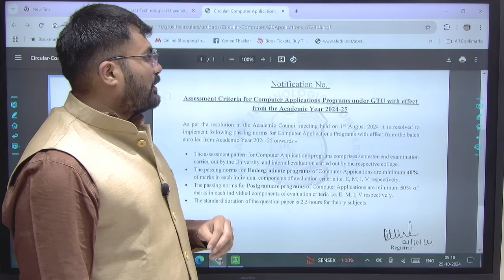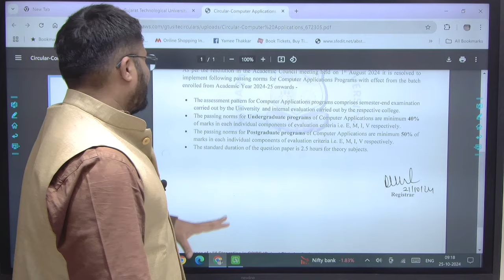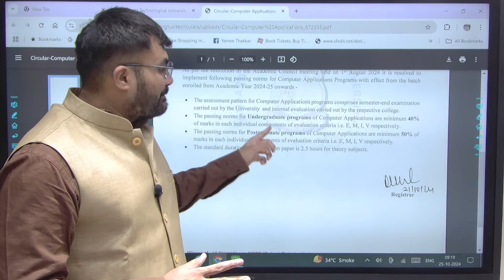GTU PASSING MARKS કોના માટે બદલાયા?😱 | ALL STUDENTS | Jagrut Awaaz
- Jagrut Awaaz (App Store) (ORG Code - QENMF)

For preparation of GTU Exam with Video Lectures, Study Material, PYQs enroll in our courses.

SEMESTER -1 COURSES

SEMESTER -3 - COURSES

Computer/IT/DS/AIML

Mechanical

EC

ELECTRICAL

Civil